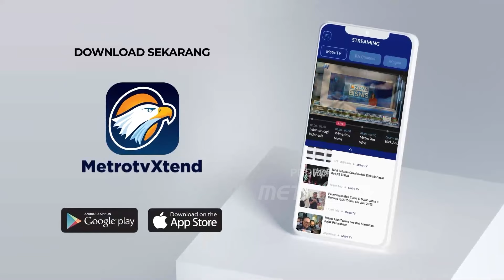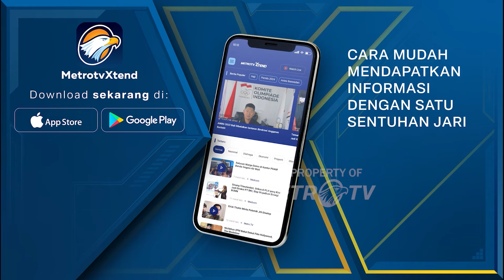Mahasiswa & Guru Besar UIN Bandung Prihatinan Terhadap Kondisi Bangsa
MetroTV, Sejumlah mahasiswa dan guru besar UIN Bandung, menyusul akademisi kampus lain yang menyuarakan keprihatinan terhadap kondisi bangsa. Mereka juga mengkritisi kepemimpinan presiden joko widodo/soal kemunduran demokrasi.